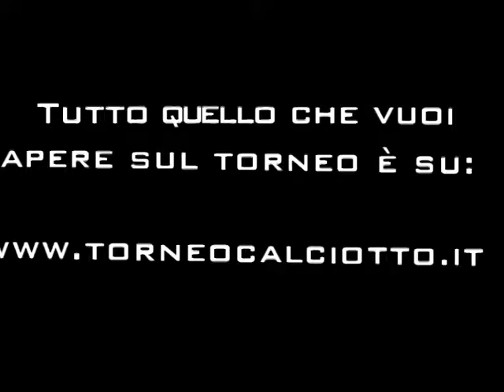Interviste Venerdì 2 Dicembre Quinta Giornata